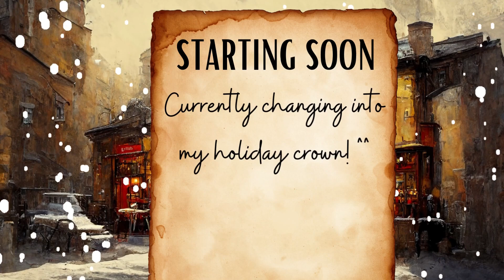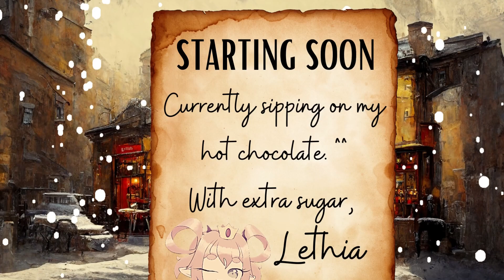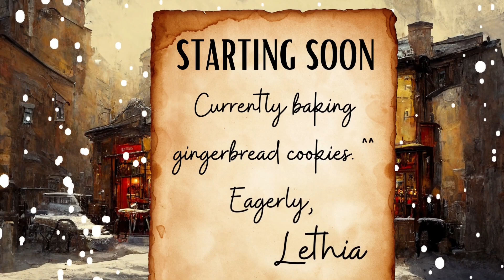SET 8 PLZ BE GREAT (Team Fight Tactics ) | Lethia | Vtuber | VOD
Hi hi~ Lethia here! I'm demonkind's runaway royalty 👑❤️

If you like what you see, feel free to check out the other content on my channel :)

Tags📝:
vtuber vtuberen anime cute chibi demon princess royalty stream streamer live twitch clips chill cozy